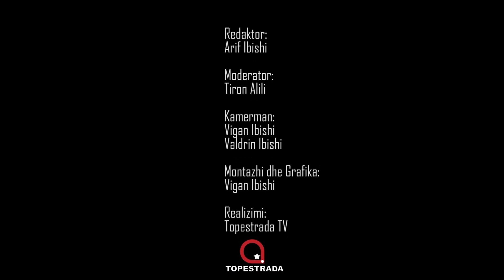Një çaj prej shpis- I ftuar: Hasim Memishi - SOPI , Aktor (18.04.2022)